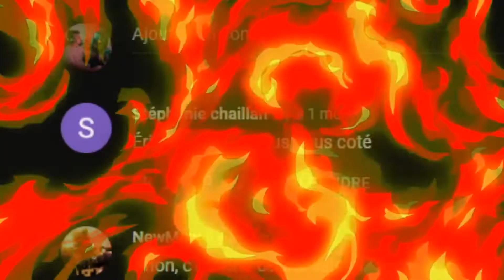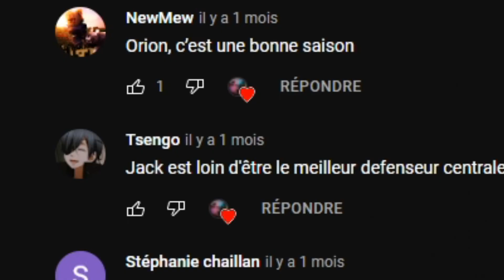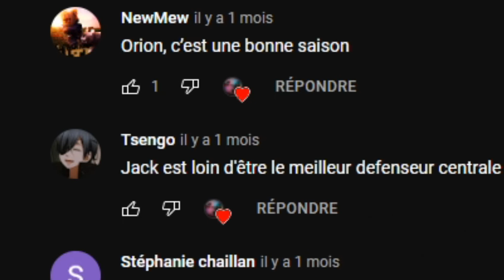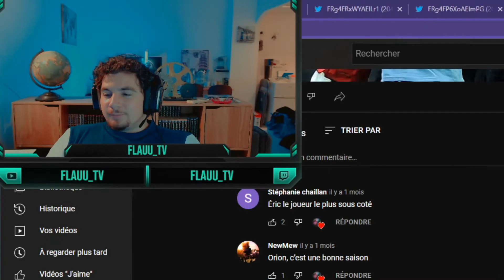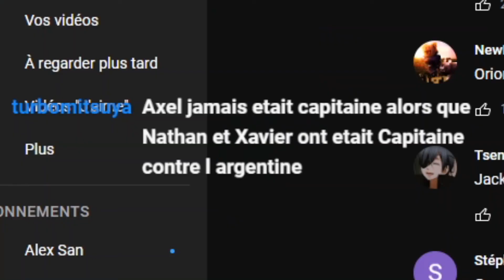🤐LES AVIS DÉSASTREUX SUR INAZUMA ELEVEN🤐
🔥On est en live sur Twitch le mercredi soir🔥

Salut les gars dans cette vidéo je réagis à un thread où vous me donnez vos avis sur Inazuma eleven